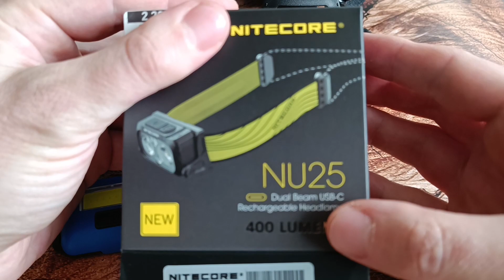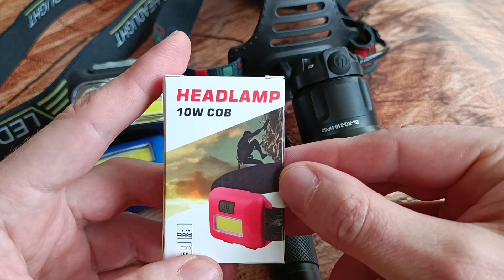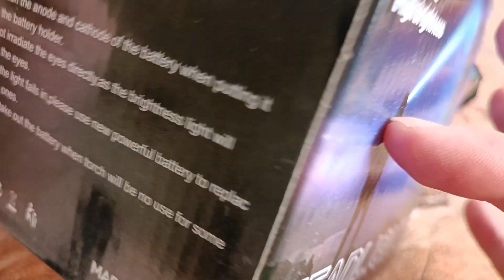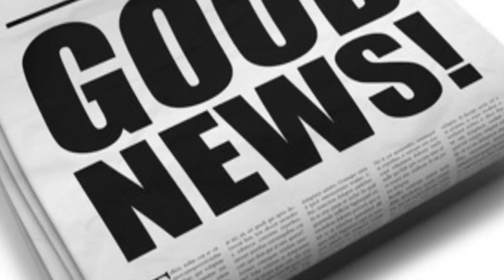Выбираем налобный фонарь 2023: Дешман VS люкс